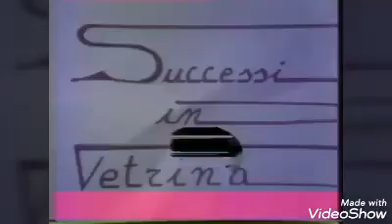Gino Pastore Barlett e avest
Luglio 1976 ebbi il coraggio di partecipare ad una trasmissione di TELE BARLETTA con questa canzone! Erano gli anni delle prime tv private e tutto era agli antipodi,anche Barletta cominciava a trasformarsi mentalmente! Io ero giovane, ma capi subito l'emozione che questa canzone avrebbe generato nell'anima dei barlettani!
Io sapevo di averla scritta con il cuore!
GINO PASTORE